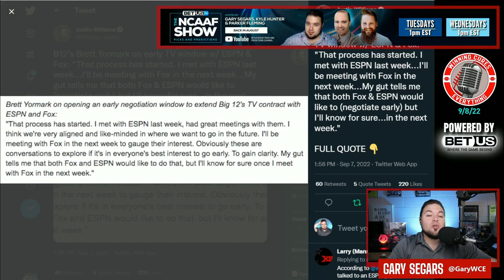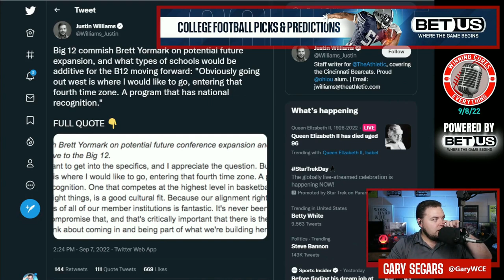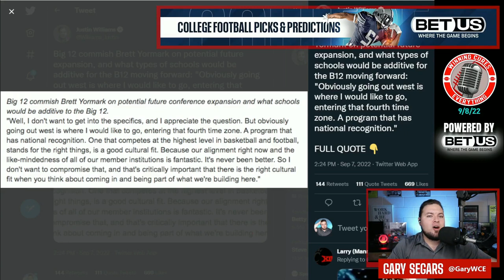Big 12 TV deal could lead to more expansion? Brett Yormark made some interesting comments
Big 12 commissioner Brett Yormark talked at Cincinnati about the latest news in the conference.  He first discussed the fact that ESPN & FOX have agreed to open negotiations early, so TV deal talks are already ongoing... but then he mentioned expansion, and specifically realignment with teams out west to get into that "4th time slot," which seemed interesting, considering it came right after he said they've already talked to ESPN.  Could the new media rights TV deal hinge on more Big 12 expansion?